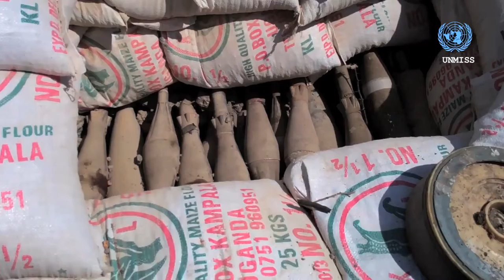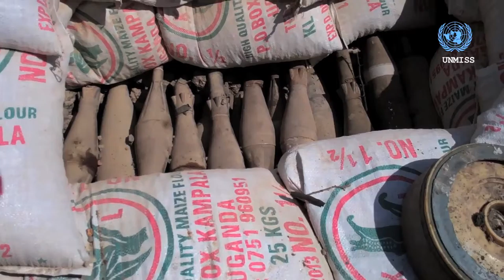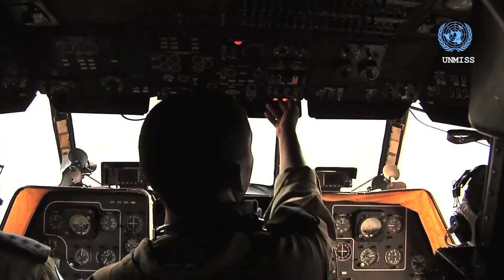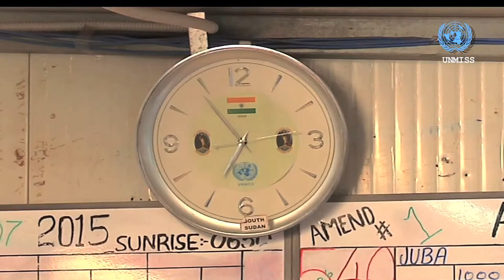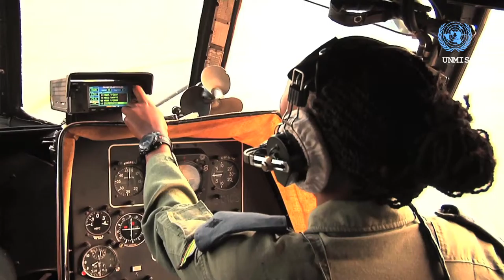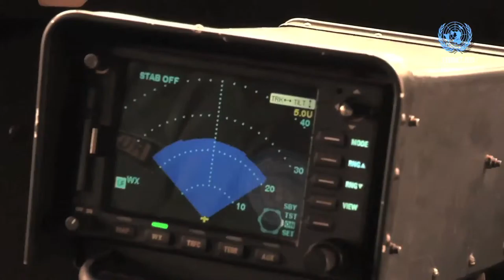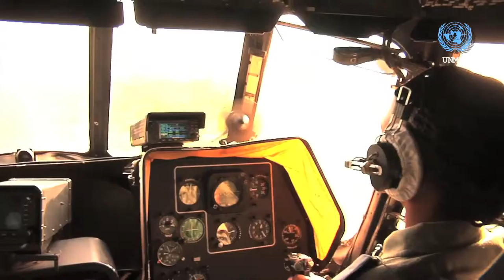This Week! March 4th, 2016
This Week! is a compilation of news and feature stories packaged and distributed at the end of every week, by the United Nations Mission in South Sudan. Some of our teams are located in different parts of the country, while others travel, to bring you stories reflecting the life of South Sudanese and the  work of the United Nations and partners.Don't miss out on your weekly updates!